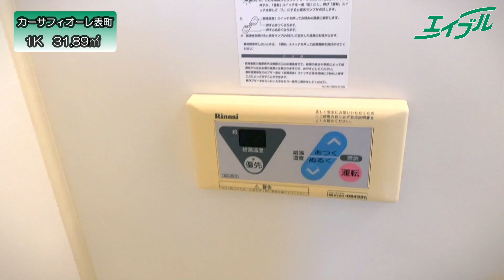気軽で便利♪アクセス良しで街中大通り沿いの10階建てマンションご紹介します！【カーサフィオーレ表町】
岡山市北区表町に有る10階建てマンションのご紹介です！
大通りに面しており路面電車駅まで徒歩3分、岡山駅までのアクセスも良く交通面で非常に便利な立地です。
街中へのお引越しをご検討中の方に特にオススメの物件です。

00:00 外観・エントランス
02:00 玄関
02:42 トイレ
03:12 洋室
04:32 キッチン・洗面所
05:15 浴室
06:38 バルコニー
07:18 物件詳細
07:38 おすすめ物件紹介動画

◆物件詳細◆
物件名：カーサフィオーレ表町
築年月：2004年10月完成
間取り：1Ｋ　31.89㎡

◆立地◆
岡山駅まで徒歩20分
イオンモール岡山(ショッピングセンター)まで1030m
フレッシュマルシェ(スーパー)まで270m
セブンイレブン岡山内山下1丁目店(コンビニ)まで100m

こちらの物件が気になる方は●物件詳細ページをご覧ください。

【使用音源】
DOVA-SYNDROME,効果音ラボ,On-Jin～音人～,フリー効果音素材 くらげ工匠,キラキラ効果音工房,